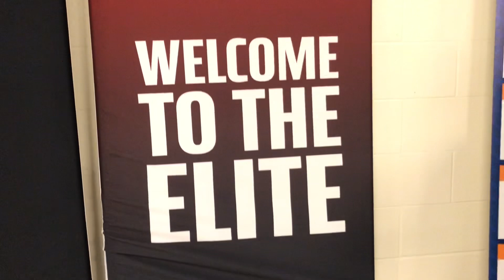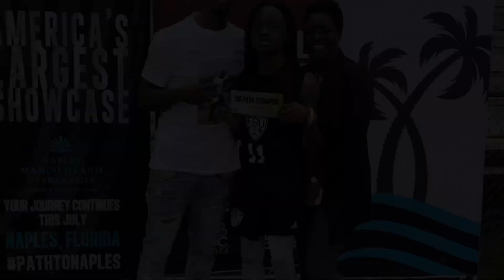Jakenyon (Bop) Allen/ FBU football camp/ C/O 2027🙏🏾🖤 3 National Invites 😤👋🏾